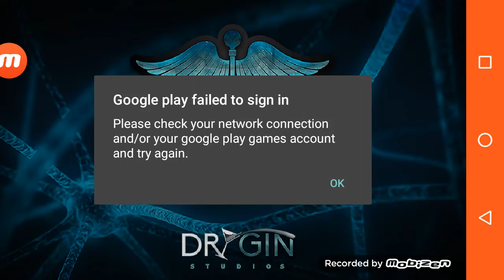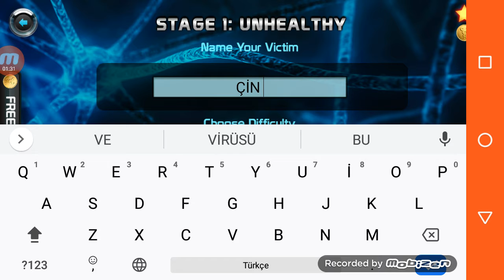Bio inc'de insan öldürmeye çalışmak ( ama ölmedi )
Sevgili arkadaşlar ben atıf bozkurt burada yani youtube Türkiye'de olmaktan çok ama çok  mutluyum ve siz değerli kardeşlerim, abilerim,ablalarım yani kısacası heryaştan bütün insanları eğlendirmek için burdayım gerek oyun videosu, gerek eğlence videosu, gerek seyahat videosu, gerek de kişisel  vloglar olmak üzere her şekilde videolar çekeciğime söz veriyorum ve inşallah büyük bir aile oluruz ve sizden bir ricam kanalıma abone olup çana tıklamayı ve son olarak da hesaplarımı takip etmenizi istiyorum  hepinizi çok seviyorum hoşçakalın